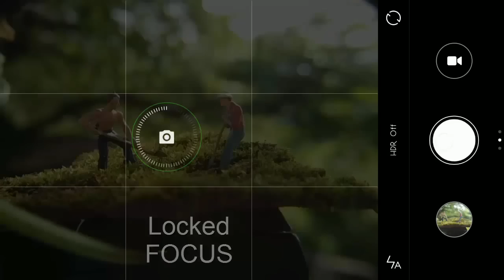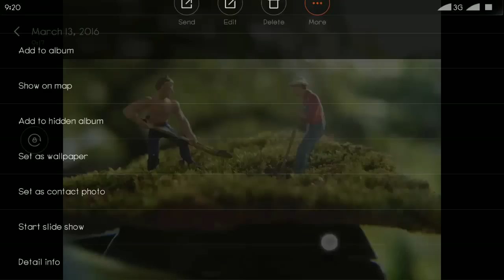Tutorial Toys Photography 2 2016 With Camera Phone & Lens Bong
What does photography toys?

Toys photography can be considered as a combination of genre portraits, macro with still life. In toys photography, we are required to be able to display the interesting side of a / some figure with the help of property, light and background.

The basic technique is needed in macro photography photography toys. We should be able to control the DoF and the correct angle for obyek2 relatively small.

Toys may be an alternative genre photography photography for kita2 busy, it's hard to take the time for hunting. Enough to spend some time in my spare time alone, we can learn a lot of toys photography. We can get to know more the character of the lens and the camera that we have, we can know feature2 of our cameras, and many more.

Perhaps it would be too boring if I pour the contents into a writing workshop yesterday a long and bertele2. So the following I will discuss point2 interesting and important enough just to consider in this genre of photography toys.